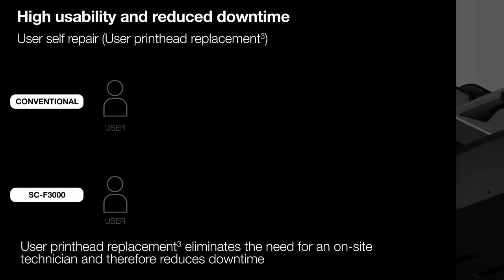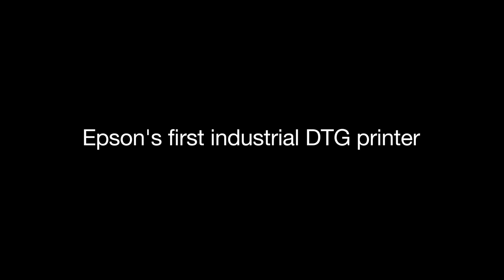SureColor SC-F3000 direct-to-garment textile printer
Take control of your increasing production workloads with Epson’s new direct-to-garment printer. This video explores the features and benefits of the SureColor SC-F3000, an efficient DTG printer which offers low total cost of ownership for mid-to-large garment production businesses and t-shirt suppliers.